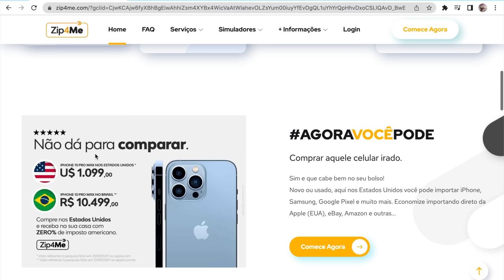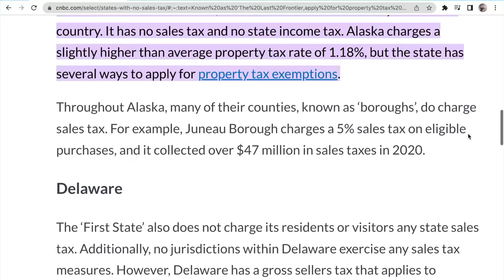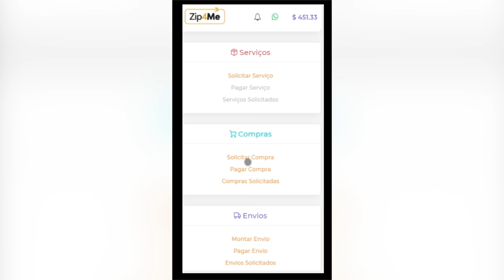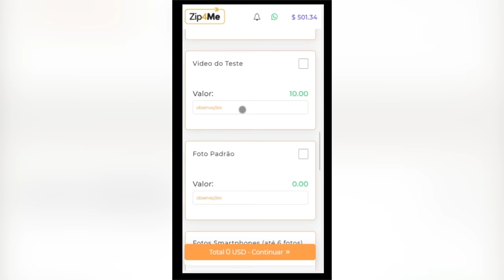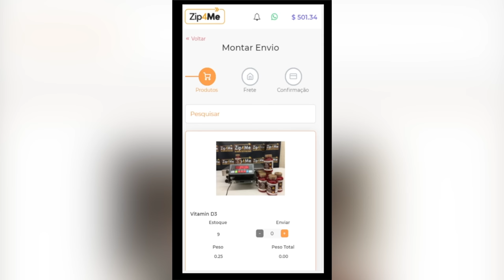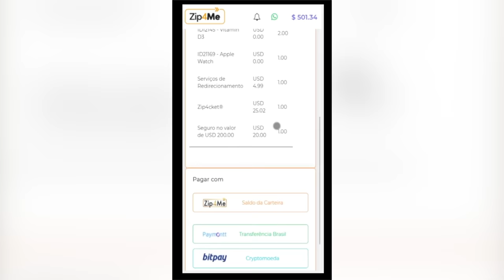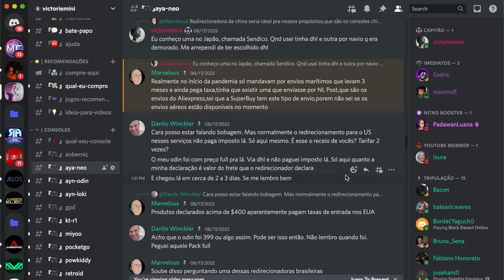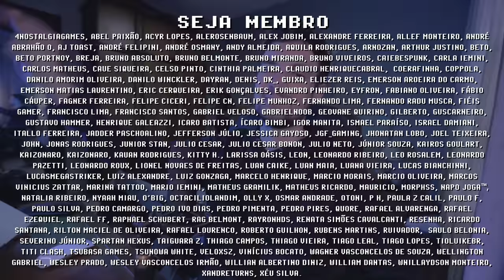AYANEO AIR no BRASIL mais BARATO com REDIRECIONAMENTO !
AYANEO AIR é o MELHOR PC Portátil custo-benefício disponível atualmente, mas é de difícil acesso no Brasil! Nesse vídeo vou apresentar o método de redirecionamento @Zip4Me  que facilita a importação de consoles portáteis que não vendem no AliExpress. Há poucas semanas fiz um vídeo apresentando uma solução que a AYANEO encontrou para reduzir a taxa de 3000 reais para menos de 1000 reais, mesmo assim importar um AYANEO AIR é uma realidade distante para muitos brasileiros. Desde então estou buscando novos meios e o mais utilizado por minha comunidade de consoles portáteis é o redirecionamento Zip4Me. Também já estou em contato com empresas de importação interessadas em revender AYANEO AIR aqui no Brasil, farei um vídeo sobre elas em breve e dentro de alguns dias farei uma LIVE de UNBOXING do meu AYANEO AIR !

// Caixa Postal
VICTOR IEMINI
78733
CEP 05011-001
SP/BRASIL